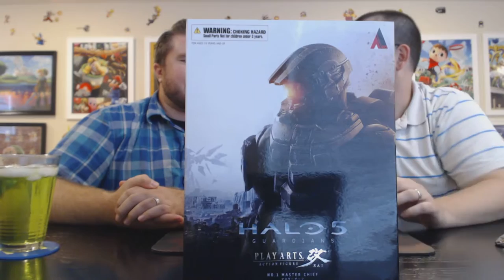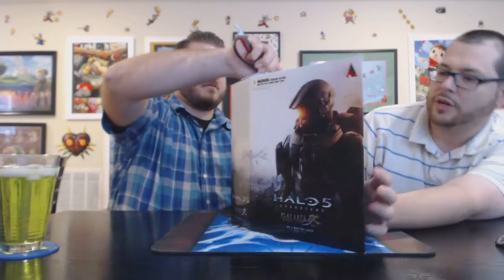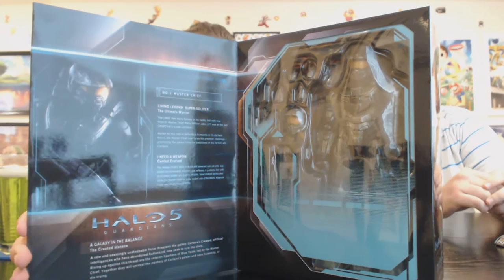Play Arts: Master Chief Unboxing (Halo 5: Guardians)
I LOVE THIS THING SO MUCH.  IT'S HERE!  IT'S FINALLY HERE!